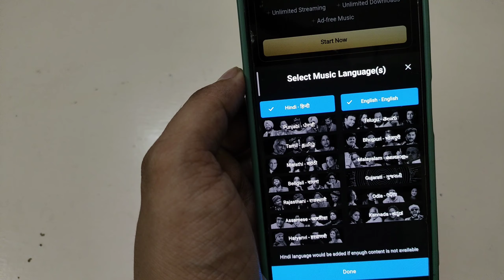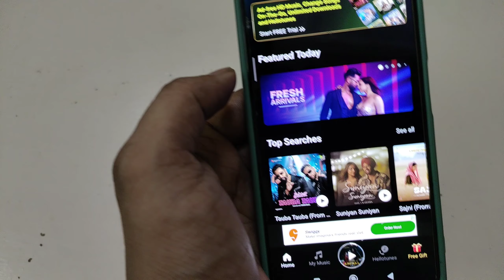Wynk Music Language Change | Wynk App Par Bhasha Kaise Change Kare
Aaj Ki Is Video Me Hum Aapko Batane Wale Hai Ki Wynk App Me Music Ki Bhasah Kaise Change Kare Aaiye Me Aapko Aaj Ki Is Video Me Batata Hu To Video Ko Poora End Tak Dekhe

Content Covered :-
Change Language In Wynk App
Wynk App Me Language Kaise Change Kare